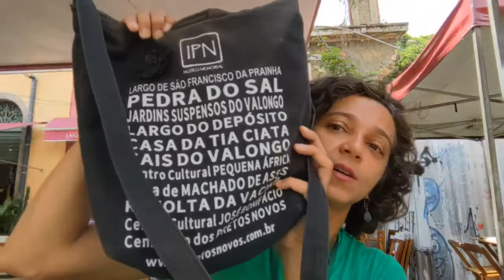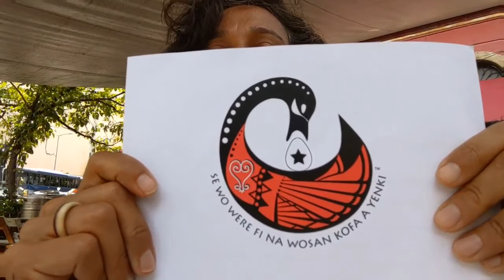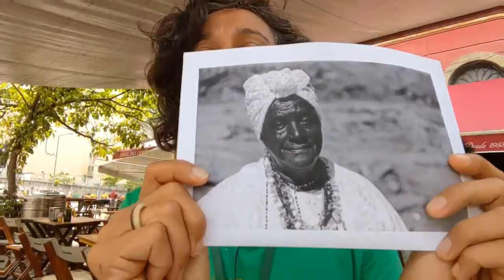Women of Asè Part I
On November we will celebrate Black History Month in Brazil with Brazilian Guides in Bahia (me) & Rio (Kelly and Tati) and tour guides around the world.

In this Black History Tour, I will introduce the Afro-Brazilian religions called Ubanda and Candomble, on a soulful walk honouring spiritual guides and the Orishas, acknowledging the saga of the "Baianas" who came from Bahia with their knowledge and spiritual gifts.

Candomblé is an African diasporic religion that developed in Brazil during the 19th century. It arose through a process of syncretism between several of the traditional religions of West Africa, especially that of the Yoruba, and the Roman Catholic form of Christianity.

We can not talk about Candomble without talking about the "Maes de Santo" the female leaders of Candomble Houses also known as "Mulheres de Axe" (Ladies of Ase).

For more virtual tours please get in touch and book your experience. We do offer virtual and live tours tailoring the experience to your group and audience.